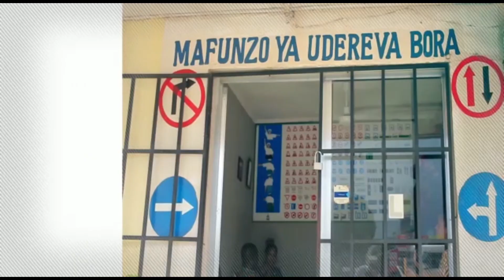AMBER LULU AMRUSHIA VIJEMBE BABY MAMA WA RAYVANNY KISA PENZI LA PAULA